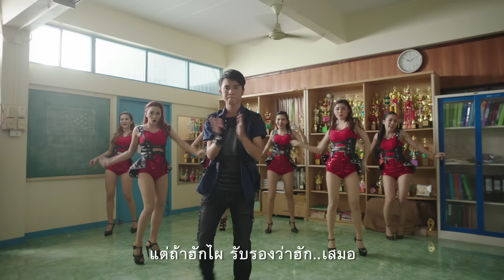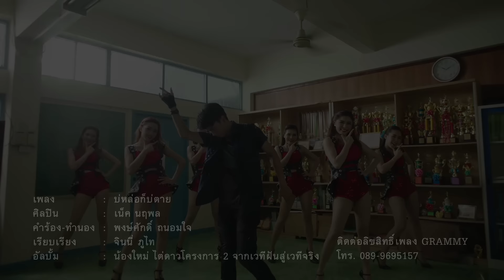บ่หล่อก็บ่ตาย - เน็ค นฤพล : น้องใหม่ไต่ดาว 2 【OFFICIAL MV】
เพลง : บ่หล่อก็บ่ตาย
ศิลปิน : เน็ค นฤพล
อัลบั้ม : น้องใหม่ไต่ดาว โครงการ 2 จากเวทีฝันสู่เวทีจริง

วางแผงแล้ว วันนี้  ในรูปแบบ CD

มันกะได้ส่ำนี้ ยังว่ามันได้ส่ำนี้
หน้าตามันบ่ดีคือไผ
สิให้อีพ่อขายงัว สิให้อิแม่ขายนา
ไปเฮ็ดหนังหน้า ที่เกาหลีกะเกรงใจ

เว้าพื้นผู้สาวนั้นแตกอยู่โคบโคบ
พอหย่างไปโฉบจักว่าแตกหนีไปไส
กะบ่เป็นหยัง กะซางบ่เคยง้อ
เฮามันบ่หล่อ เฮามันผู้ฮ้าย

บ่หล่อกะบ่ตาย บ่หล่อกะบ่ตาย
ความหล่อหลบใน เลยบ่มีไผเจอ
แต่ถ้าฮักไผ รับรองว่าฮัก..เสมอ

หน้าเปเป จังซี่ เกิดมาก็เป็นจังซี่
กะดำกะแหล่ตั้งแต่ผัดใด๋
ที่เตี้ยเพราะว่าบ่สูง ที่เตี้ยเพราะว่าได้แม่
ดังแปแป แต่กะมีฮูหายใจ